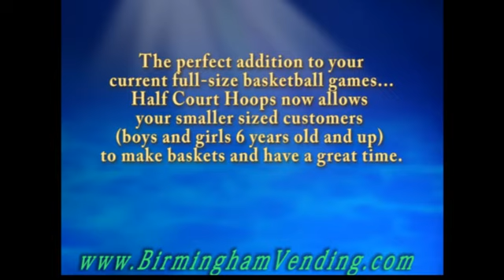Family Fun Company Half Court Hoops Coin Operated Basketball by Birmingham Vending.flv